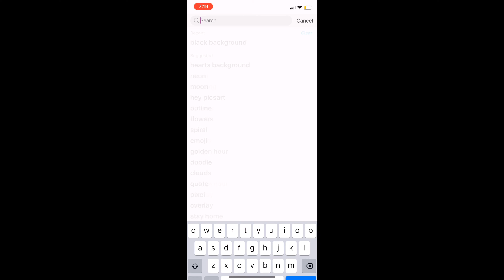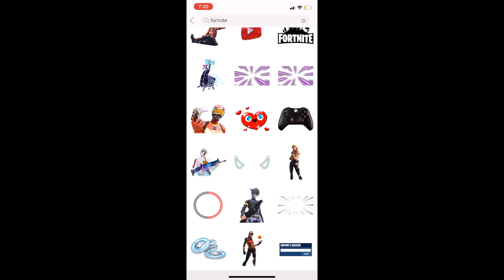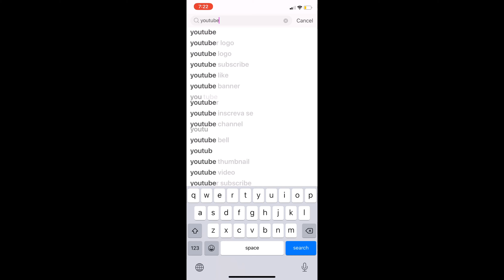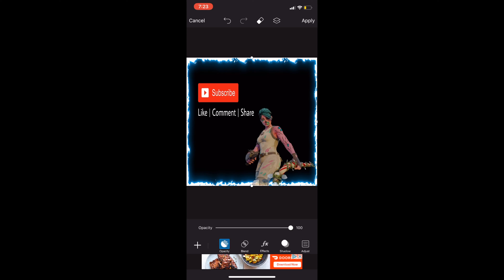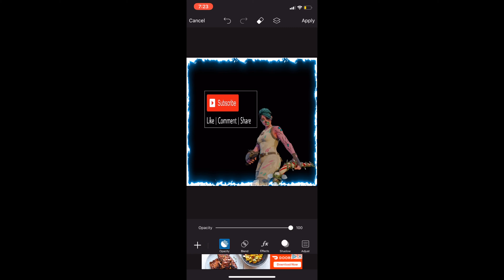How to make Thumbails on PicsArt